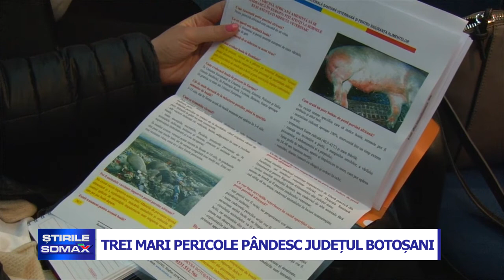TREI MAI PERICOLE PANDESC JUDETUL BOTOSANI